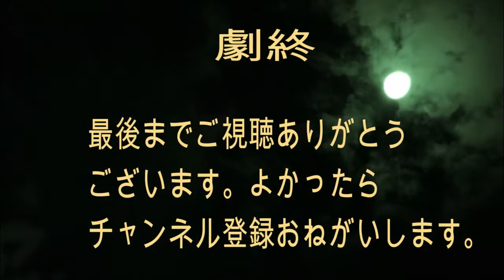これが噂の海老ブロッコリーサラダ作り方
海老ブロッコリーサラダ作り方です。子供たちもおいしく食べていただけるないようです。